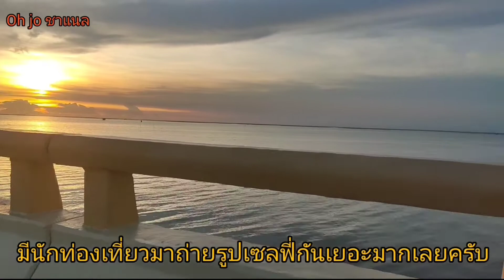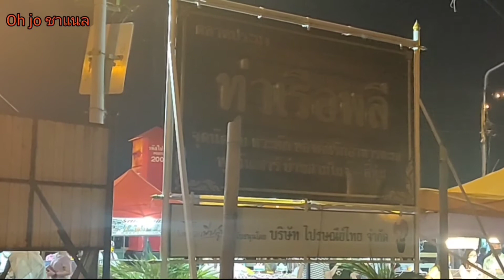สะพานใหม่ชลบุรี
สะพานใหม่ชลบุรีและท่าเรือพลี landmark ใหม่คนนิยมไปเที่ยว